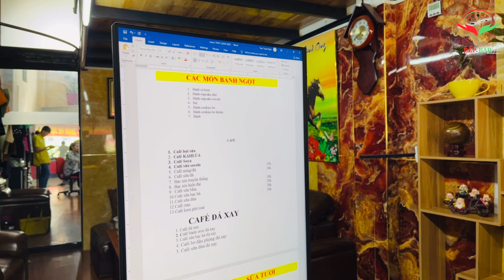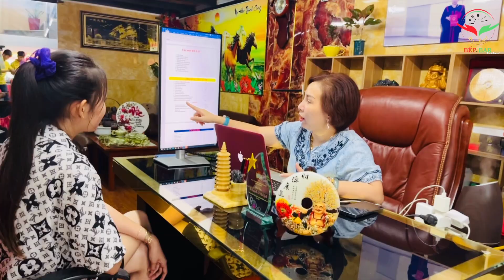Tư vấn Menu định hướng Học viên Chủ quán Thuý Loan - Trà Vinh - Bếp Bar Mrs.Tuyet (17/11/2022)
Tham khảo các khóa học Pha chế - Nấu ăn - Làm bánh từ cơ bản đến nâng cao tại DẠY NGHỀ BẾP BAR MRS TUYET
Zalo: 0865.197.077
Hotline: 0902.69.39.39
Tham khảo nguyên liệu dụng cụ Pha chế - Nấu ăn - Làm bánh tại:
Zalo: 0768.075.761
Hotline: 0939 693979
Địa chỉ DẠY NGHỀ BẾP BAR MRS TUYET: 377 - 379, Đ.30/4, Phường Hưng Lợi, Quận Ninh Kiều, Cần Thơ
© Bản quyền thuộc về DẠY NGHỀ BẾP BAR MRS TUYET
© Copyright by DẠY NGHỀ BẾP BAR MRS TUYET ☞ Do not Reup